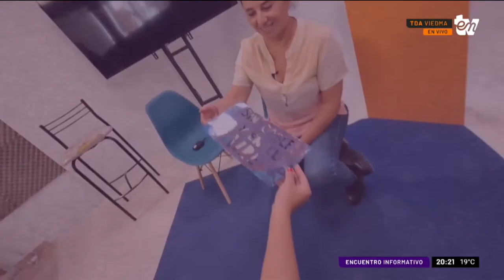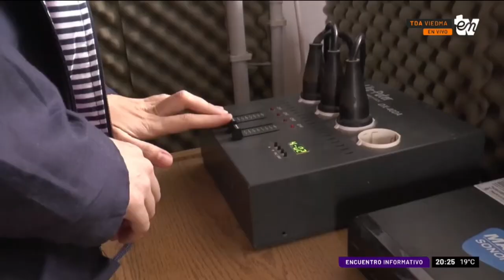¡CELEBRAMOS EL CUMPLEAÑOS DE ENTV!